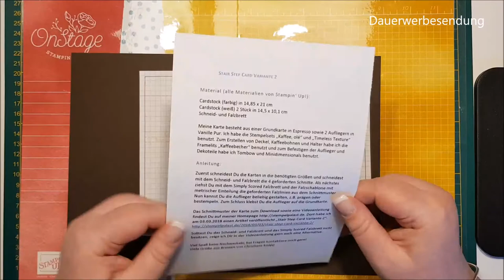Stair Step Card Variante 2 - Kartenfalttechnikbuch 5